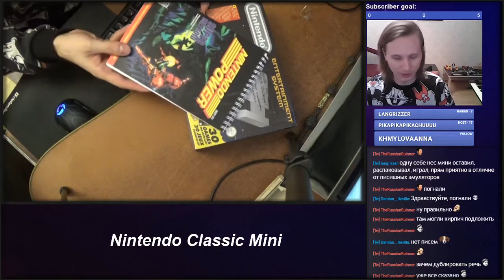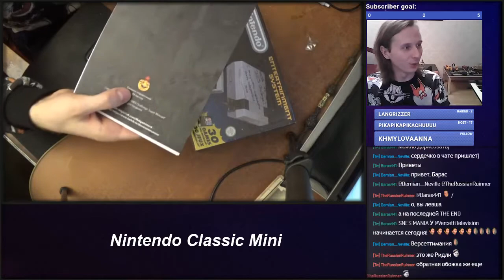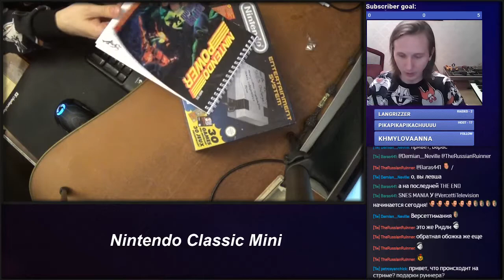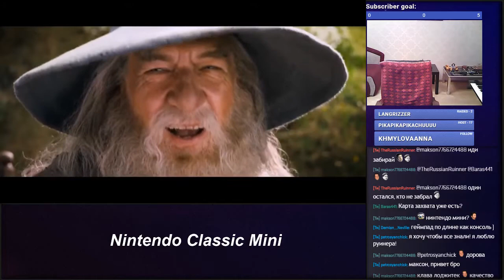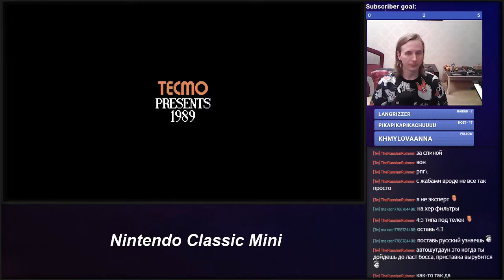Nintendo Classic Mini - распаковка и первый запуск + другие подарки от TheRussianRuinner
- начало NES Classic Mini challenge. Цель - пройти на стримах все встроенные игры консоли. История о том, как я выиграл консоль на стриме руинера и решил начать Challenge